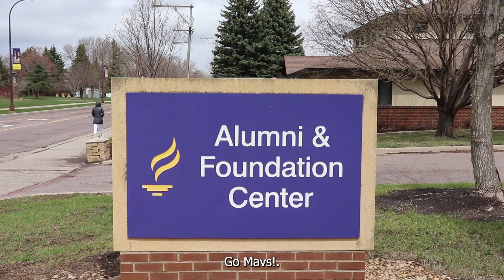FY23 Main ThankYou CC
THANK YOU!